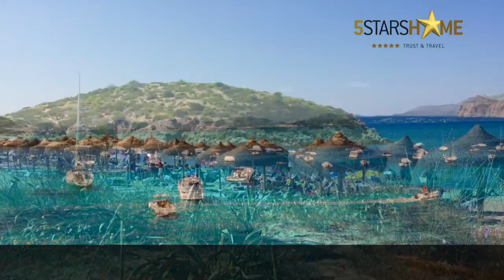Villa Eden Son Manyo 224 By 5StarsHome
The villa in Sa Pobla has 4 bedrooms and has capacity for 10 people (max. 8 adults).
The villa is homelike, is modern, and has 380 m². It has views to the mountain and to the garden.
It is located 1400 m from Sa Pobla city, 1460 m from Estacion de Sa Pobla train station, 1500 m from Mercadona Sa Pobla supermarket, 10 km from Playas de Muro sand beach, 11 km from Hydropark water park, 12 km from Club Pollença golf course, 14 km from Pollença city, 16 km from Alcudia sand beach, 16 km from Club Aucanada golf course, 35 km from Palma de Mallorca airport, 40 km from Aqualand El Arenal water park, 60 km from Westernpark Magalluf water park. The house is situated in a family-friendly neighborhood in a beautiful rural area.
In the vitroceramic open plan kitchen, refrigerator, microwave, oven, freezer, washing machine, dryer, dishwasher, dishes/cutlery, kitchen utensils, coffee machine, toaster, kettle and juicer are provided.